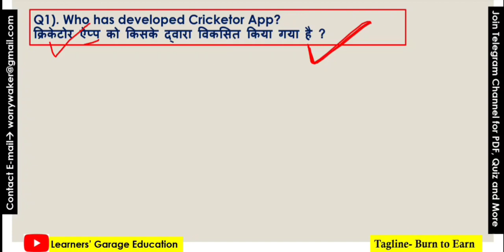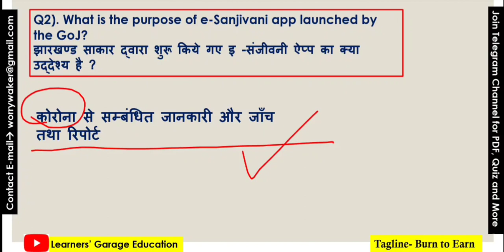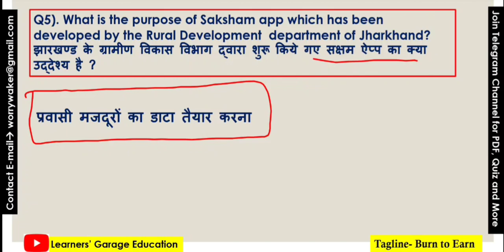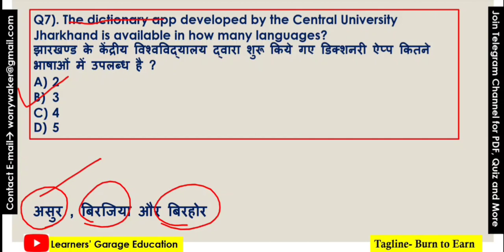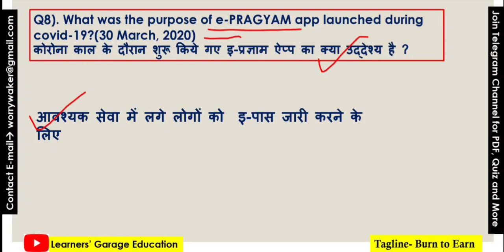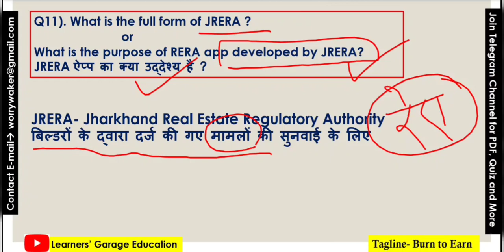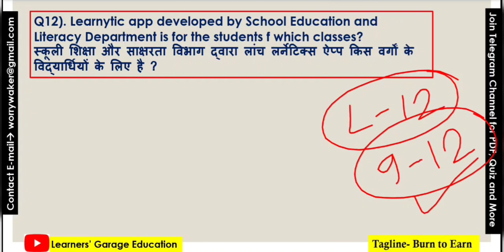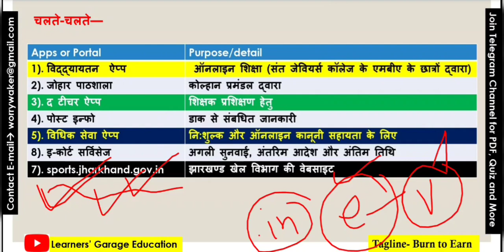Apps and Portal in Jharkhand || Current Affairs for JPSC, JSSC CGL, EXCISE, LDC & Others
Hi all there!

JSSC EXAM 2022 Current Affairs

. x. x.

.x. x. x.